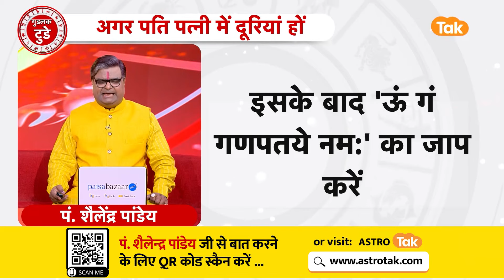Karwa Chauth 2024: पत्नी अस्वस्थ हो तो पति रख सकते हैं करवा चौथ का व्रत ?। Shailendra Pandey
Karwa Chauth 2024: करवा चौथ का व्रत हर साल कार्तिक मास की चतुर्थी तिथि को रखा जाता है. इस साल 20 अक्टूबर को करवा चौथ का व्रत रखा जा रहा है. यह व्रत सुहागिन महिलाएं अपने पति की लंबी उम्र की कामना करते हुए रखती हैं...तो आइए जानते हैं ज्योतिर्विद शैलेंद्र पांडेय जी से जानते हैं कि, करवा चौथ व्रत का नियम क्या है, पत्नी अस्वस्थ हो तो पति रख सकते हैं ये व्रत ?..